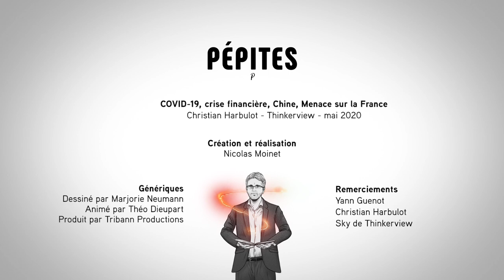Pourquoi Pépites ?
Cette chaîne a pour objectif de partager les pépites que l'on peut trouver dans les livres, documentaires, ou tout autre support, pépites qui révèlent et expliquent des éléments des guerres secrètes. Il sera donc question d'intelligence, c'est-à-dire de renseignement et d'influence, de communication et bien sûr de stratégie.